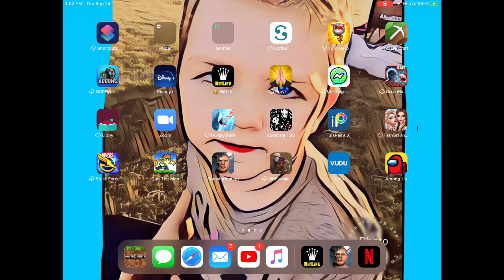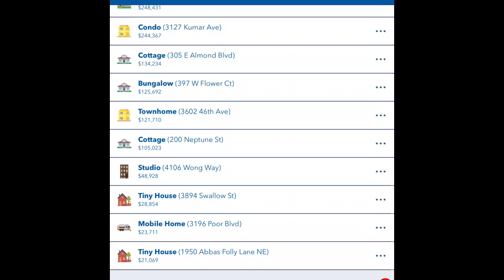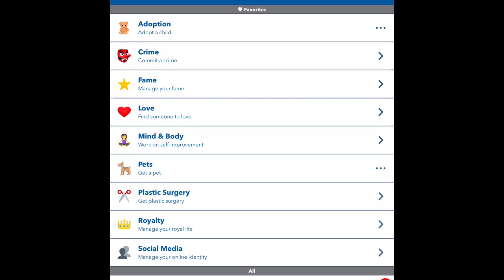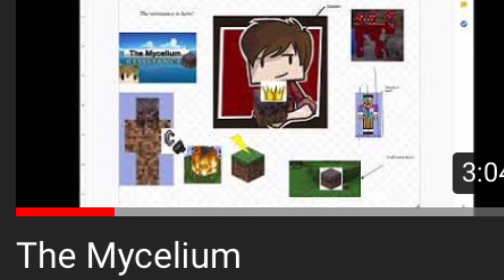Hide And Seek. And Finally Completing A BitLife Challenge!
I was told to write a description.